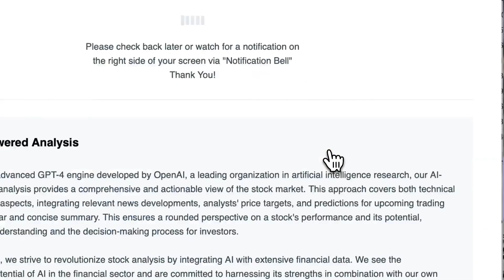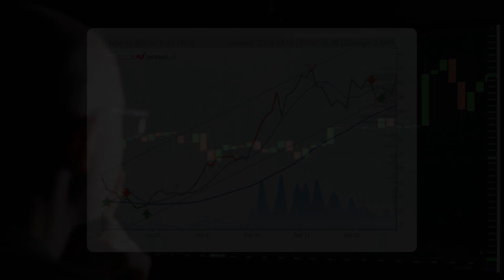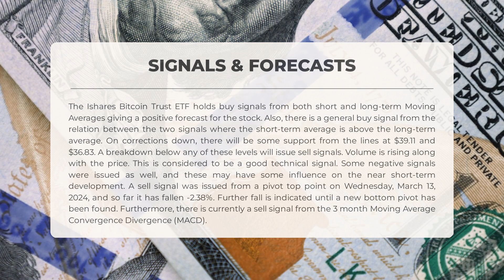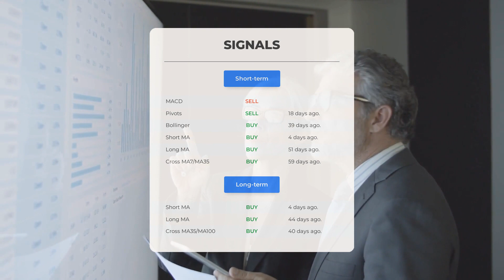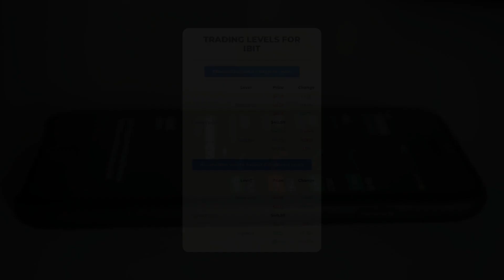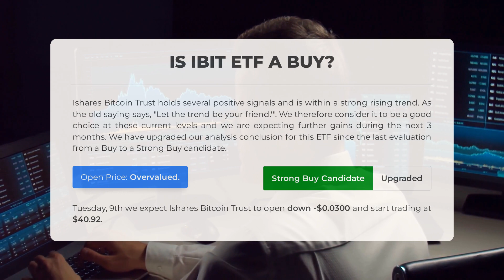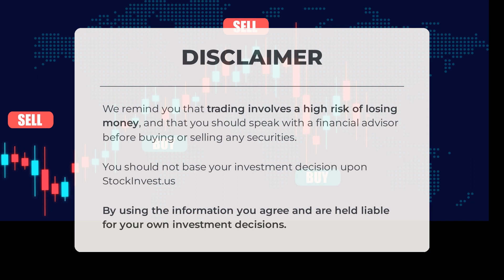IBIT's Breakthrough Unveiled: Tuesday's ETF Analysis & Forecast - Lead the Crypto Market!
Ishares Bitcoin Trust ETF Prediction and Forecast [IBIT]

Ishares Bitcoin Trust price prediction was made for Tuesday, April 09, 2024

We go over the IBIT Inc. ETF and give our ETF price prediction (IBIT). Our IBIT ETF price analysis and ETF price forecast on IBIT for Tuesday, April 09, 2024

Ishares Bitcoin Trust ETF Analysis - IBIT ETF Price Prediction for Tuesday, April 09, 2024

IBIT STOCK: THIS IS A IBIT ETF PRICE PREDICTION, IBIT ETF PRICE ANALYSIS, AND A IBIT ETF PRICE FORECAST VIDEO.